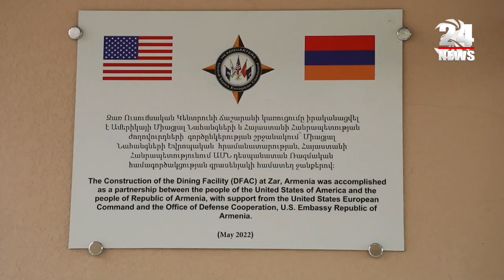ԱՄՆ բանակի ֆինանսավորմամբ բացվեց խաղաղապահների «Զառ» ուսումնական կենտրոնը